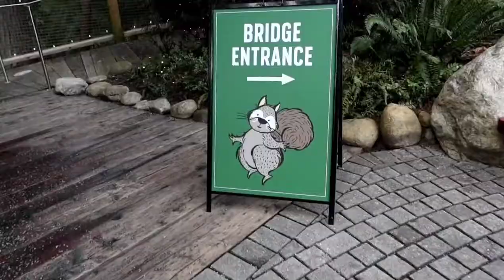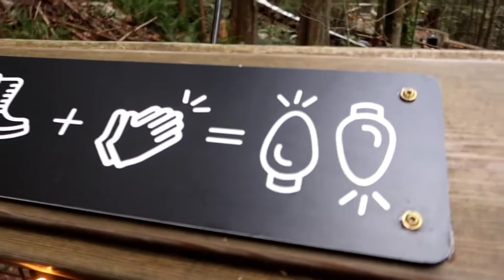Capilano Suspension Bridge & Someone for you to meet!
Just a short video again this week because the suspension bridge is so beautiful and deserved it's own vlog.

Featured: Aislin - IG @Ashlinfall